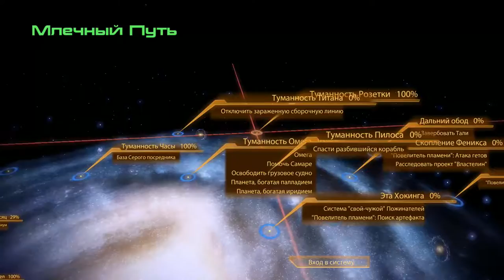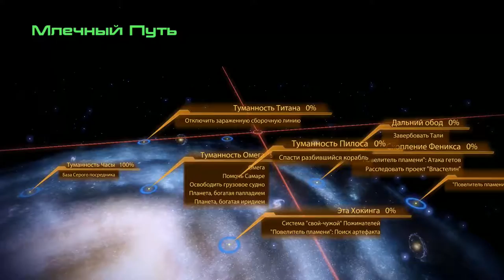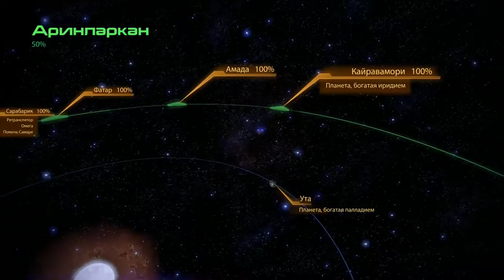Mass Effect 2 ► Возврат на Омегу ► №37